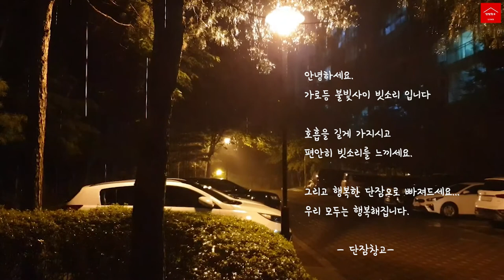가로등 불빛사이 빗소리 ASMR (The sound of rain between the streetlights asmr) 30분후 어두운 화면. "제작: 단잠창고"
백색소음, 수면유도. 스트레스해소.
꿀잠.편안한 휴식.
불면증 완화.
White noise.
sleep induction.
Stress relief.
A good night's rest.
relief from insomnia.

집앞 가로등 불빛사이 빗소리
편안함을 줍니다.

잘드시고  꿀잠 주무셔서
건강하고
행복하시길 바랍니다.
The sound of rain between the streetlights in front of the house
It gives you comfort.

Have a good meal and sleep well.